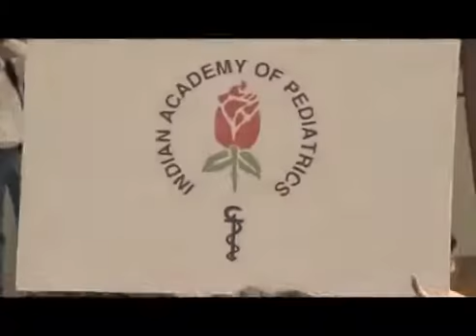J & J NRP cycle 45 sec 480p